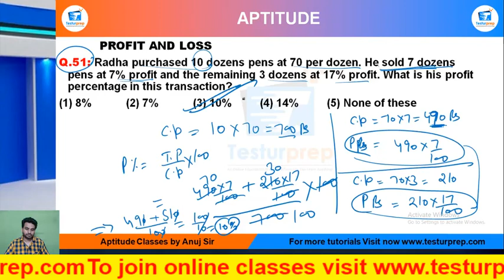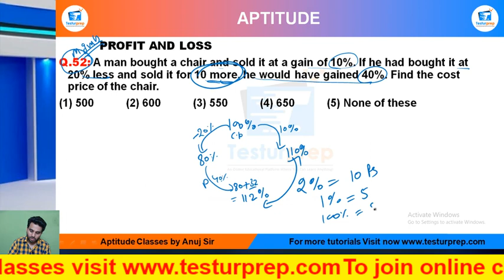Q52-A man bought a chair and sold it at a gain of 10%. If he had bought it at 20% less and sold....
# Profit and Loss # Profit and Loss basic # Profit and Loss ShortTricks

MockoPedia Compound Interest PRACTICE Q52 :

Q.52: A man bought a chair and sold it at a gain of 10%. If he had bought it at 20% less and sold it for 10 more, he would have gained 40%. Find the cost price of the chair.
(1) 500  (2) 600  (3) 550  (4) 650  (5) None of these

From the ease of your home, you can be perfectly prepared for the exam of your dreams as mockopedia brings you a multitude of learning solutions and video lectures that cover the maximum required subjects for every government exams, abroad studies and campus placement tests. In this video series, Mockopedia has curated all the commonly asked questions for Math(quant) that comprises of Profit and Loss Math(quant) tricks, Profit and Loss, test Math(quant) in Hindi, Profit and Loss for SSC GD 2021,  Profit and Loss questions for ICET, Profit and Loss questions for BSTC, C questions for afcat and much more. With Mockopedia practice papers and worksheets you can score 70% better marks than your usual scores. It helps you evaluate and polish yourself for the real test with 100% efficiency and accuracy. Profit and Loss Math tricks, Profit and Loss, Profit and Loss questions in Math , Profit and Loss questions for mcat exam, Profit and Loss  questions for ssc cgl, Profit and Loss questions for competitive exams, Profit and Loss  practice, Profit and Loss questions ugc net, Profit and Loss questions and answers, Profit and Loss question for cpo, Profit and Loss question for afcat, Profit and Loss question solve, Profit and Loss questions for ctet, Profit and Loss all type questions